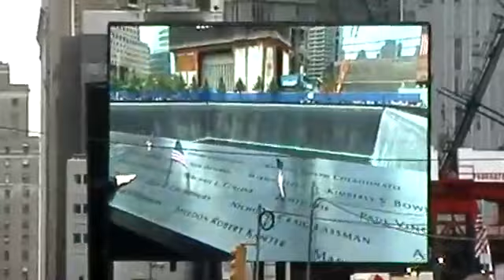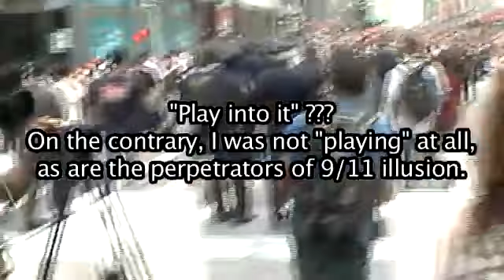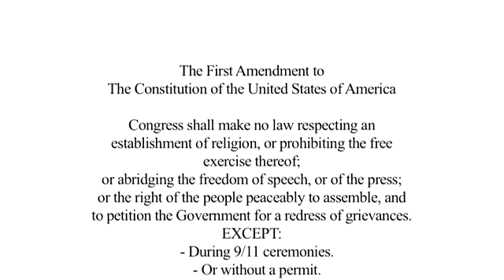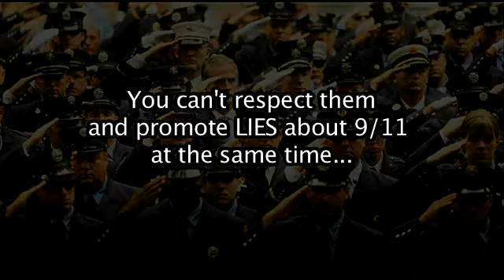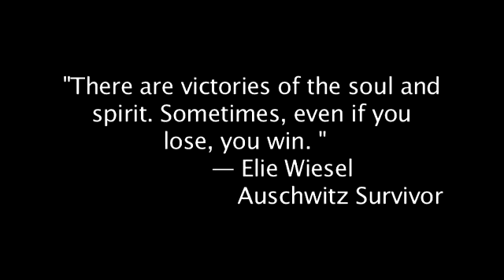Man Arrested at Ground Zero for Demanding Truth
A brave member of the 9/11 Truth Movement faced a crowd by himself and was immediately sacked by police officers. Clearly, the crowd's reaction to the simple statement "When will we be allowed to know the truth about 9/11" indicates the deep state of denial and cognitive dissonance still present within the brainwashed masses. Clearly, the propaganda campaign has had great success in channeling all of our pain, fear and dawning perception of the true terror of 9/11 as a false flag operation, into blind hatred for muslims. This is how 9/11 continues to damage America and deepen the wound that has been inflicted. Clearly, many will NEVER be mentally or emotionally capable of grasping the dark truth about 9/11. We have dark days ahead, but only by shining light into the darkness can we overcome it. Remember that, while darkness cannot drive out the light, only light can drive away the darkness.